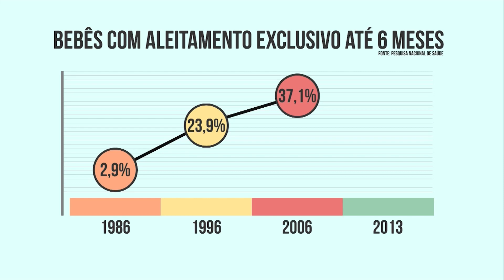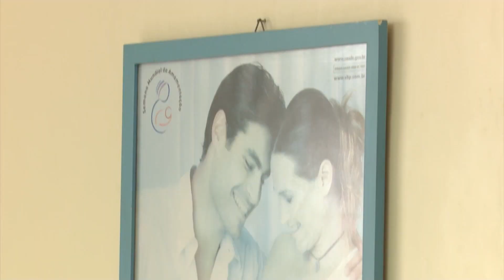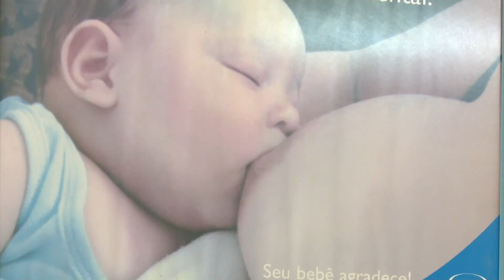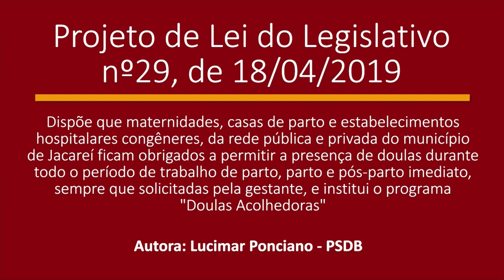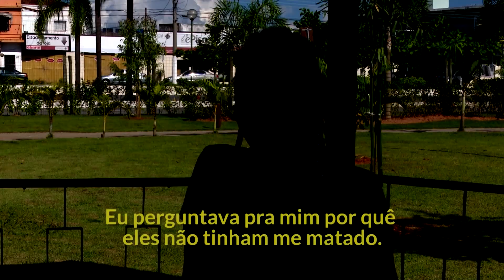BOM DIA JACAREÍ - 5 de agosto de 2019